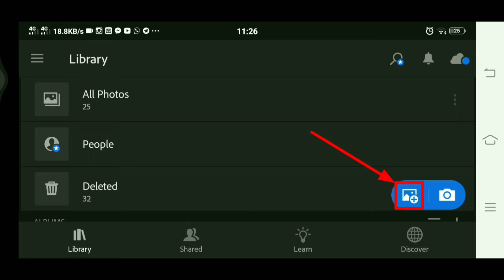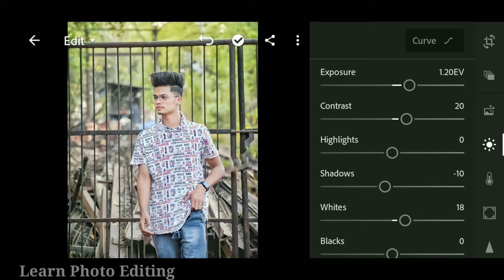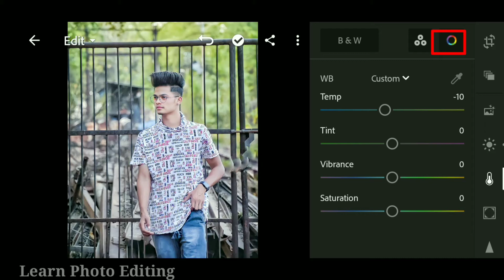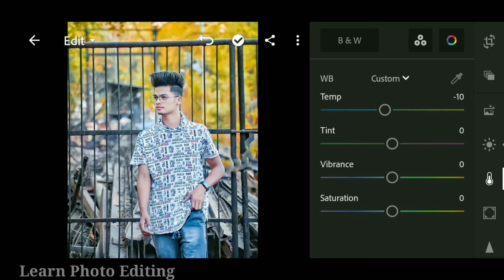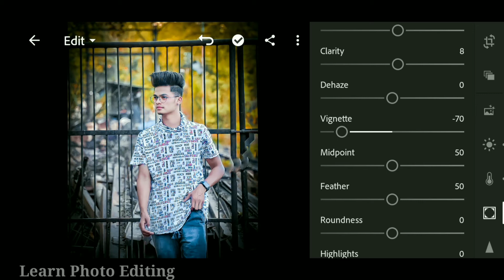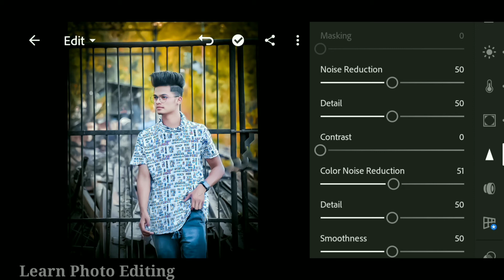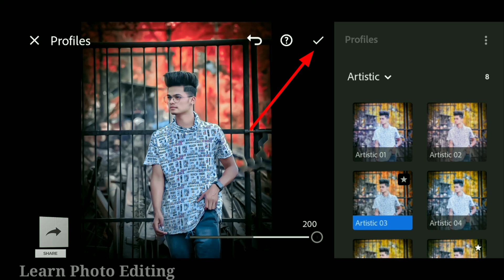Lightroom Editing 2021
Lightroom Photo Editing || Lightroom Orange Tone || Lightroom Fire Effect

Lightroom orange editing 2021
Lightroom photo editing  2021,
Lightroom orange photo editing  2021,
Lightroom orange tone  2021,
Lightroom orange background 2021,
Lightroom orange colour background 2021,
Lightroom best editing 2021,
Lightroom fire effect 2021 ,
Lightroom new editing 2021,
Lightroom new videos ,
Lightroom ,
Photo Editing ,
Lightroom Tutorial,

Hello Dear All 💓💓 Welcome to the Learn Photo Editing. In this video I will show you How to Edit.  ""  Dark Tone Photo""  in Lightroom

If U Have Learn anything from this Channel then Please Don't Forget To to.

              💓Snapseed Best Videos💓